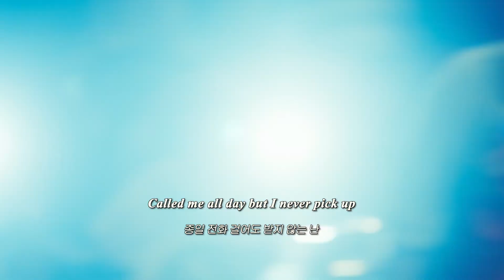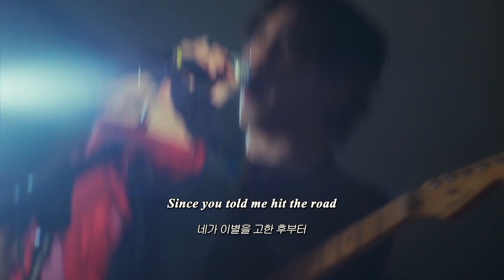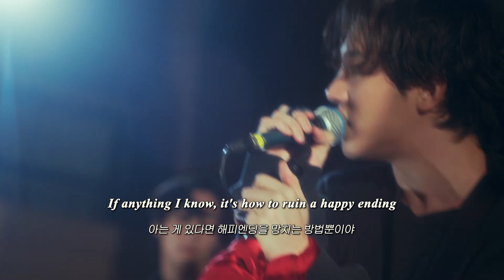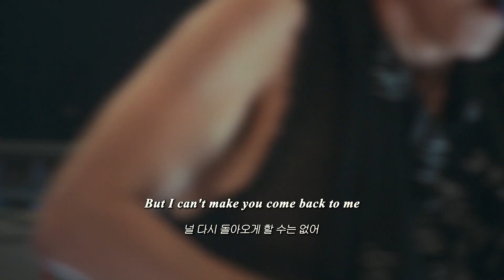그래봤자, 너 하날 못 잡아 | The Rose - Back To Me [가사해석]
✔ 해당 영상의 조회수로 수익을 창출하지 않습니다.
✔ 의역 및 오역이 다분할 수 있습니다.

제가 얼마전 글렌체크로,
블로어 채널 국내밴드의 포문을 열었는데요 💫🎸

요번에 소개할 밴드는 바로 The Rose입니다 🥀✨🫶🏻❤️
한국에 이런 밴드가 있나 싶으실 텐데요,,
네 맞습니다.. 제가 환장하는 브리티쉬 팝, 어쩌면 락+청량+청춘
어쩌구 바로 이 밴드입니다.

이참에 또 덕밍아웃 합니다! 더 로즈는 특히나
해외에서 인지도는 탄탄한데 국내에선 잘 안 알려진 거 같더라구요
요번 신곡 너무 좋은데 🥹🥹🥹🥹🥹
신나는 사운드에 절망적인 가사(블로어 미치는 지점)
그냥 뮤비때깔 까지 미치겠습ㄴㅣ다. 네.

I could make you mad, I could make you scream
널 화나게 하고, 소리 지르게 할 수 있어
I could make you cry, I could make you leave
널 울리며, 떠나보낼 수 있고
I could make you hate me for everything
내 모든 걸 싫어하게 할 수 있지만
But I can't make you come back to me
널 다시 돌아오게 할 수는 없어

Called me all day but I never pick up
종일 전화 걸어도 받지 않는 난
Instead of pullin' my weight, always pushin' my luck
당기지 않을뿐더러 밀기만 했어
You gave me all that I could take
넌 전부를 줬는데 말야
Yeah, I took it all for granted
그래, 그걸 당연시했어
Head up in the clouds
뜬구름만 잡았지
Yeah, I never understand it
정작 알아준 적은 없어

I remember thinkin', I don't need you
한때는 네가 없어도 될 줄 알았는데
But then time passed by and it's so untrue
시간 지나고 보니, 그게 아니더라
Now, I'm thе rain over your parade
이제 난 네 축제에 내리는 비이자
Reason you'rе over me
네가 날 잊는 이유야
Yeah, I always keep makin' the same mistakes
그래, 줄곧 같은 실수를 반복해
Maybe I never deserved you anyways
어쩌면 널 만날 자격이 없는지도 몰라

I could make a world out of broken dreams
무너진 꿈으로 세상을 만들 수 있어
I could make you say things you don't mean
네가 진심이 아닌 말을 뱉게 할 수 있고
I could unmake all we were made to be
우리 사이를 물거품이 되게 할 수 있지만

Callin' all day, tryna make things right
종일 바로잡으려 전화 걸면 뭐해
Just to fuck it all up when I see you tonight
오늘 밤 널 만나곤 그냥 다 망쳤어
Since you told me hit the road
네가 이별을 고한 후부터
I've been runnin' on empty
살아도 사는 게 아냐
If anything I know, it's how to ruin a happy ending
아는 게 있다면 해피엔딩을 망치는 방법뿐이야

And I remember when you still needed me
네가 날 붙잡던 때를 기억해
Don't know how I let it go so easily
왜 널 그렇게 쉽게 보냈을까?
Now, I'm the cloud to your sunny days
이제 난 네 맑은 날의 먹구름이자
Reason you run away
네가 도망치는 이유야
Don't know how I keep makin' the same mistakes
왜 같은 실수를 반복하는지 모르겠어
Maybe I never deserved you anyway

 could make you mad, I could make you scream